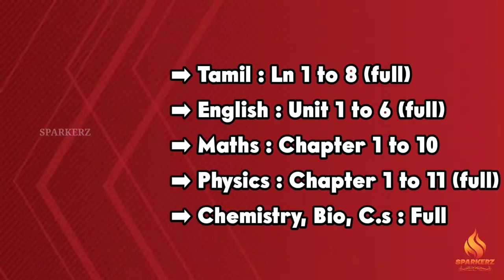12th standard Half yearly Exam Portion 2022 | Timetable | TN Exam Half Yearly Timetable | Sparkerz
HOW TO CALCULATE 12TH CUTOFF, 12TH CUTOFF CALCULATION METHOD, 12TH CUTOFF 2021, EASY METHOD TO CALCULATE 12TH CUTOFF, TN 12TH CUTOFF, CUTOFF CALCULATION, 12TH CUTOFF CALCULATION METHOD 2022, 2022 PUBLIC EXAM CUTOFF CALCULATION

12TH RESULT 2022,TN 12TH RESULT 2022 ANNOUNCED,12TH RESULT,12TH RESULT 2022 IN TAMILNADU,12TH RESULT NEWS,TN 12TH RESULT LATEST NEWS,+2 RESULTS 2022,12TH RESULT OFFICIAL,12TH RESULT RELEASED 2022